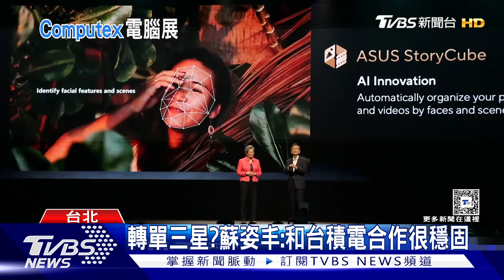AI巨頭都來了! 電腦展主題演講蘇姿丰打頭陣｜十點不一樣20240603@TVBSNEWS02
台北國際電腦展開幕主題演講今天開跑，由超微執行長蘇姿丰打頭陣，搶下首場演講，除了公布最新的AI晶片，更是邀來AI PC供應鏈站台力挺，對於先前外界傳出超微將採用三星的3奈米製程，執行長蘇姿丰今天強調，台積電依舊是超微穩固的合作夥伴，目前雙方仍有3奈米製程產品合作。